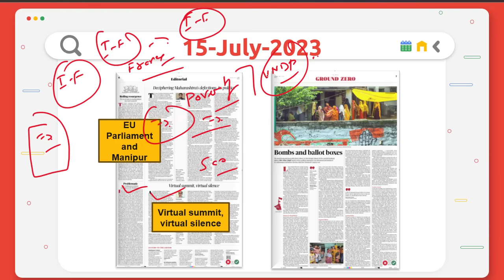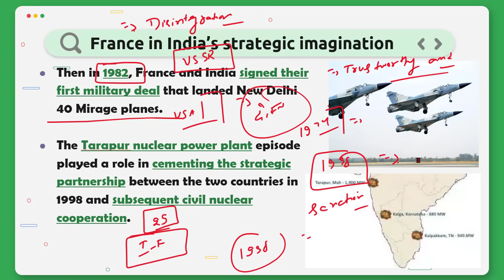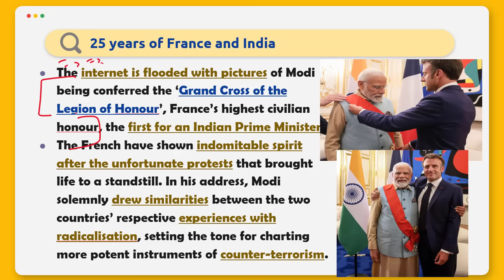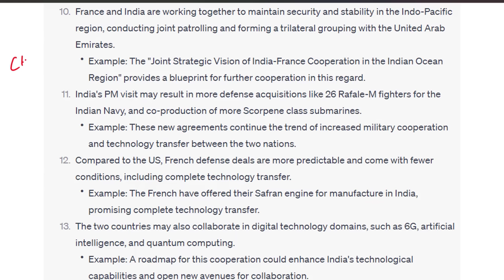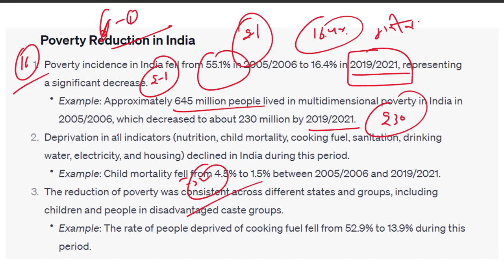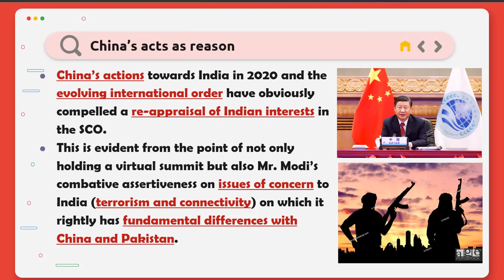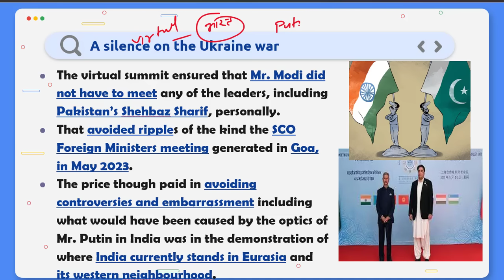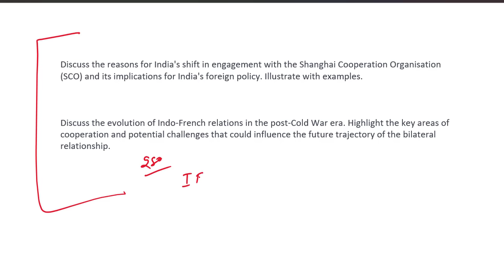15 July 2023 | Editorial Discussion, Newspaper Analysis | India-France, Poverty, SCO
00:00 - Introduction
02:39 - India & France Relation (GS Paper 2)
14:57 - Poverty (GS Paper 1)
21:33 - SCO (GS Paper 2)
28:15 - EU Parliament and Manipur Issue (GS Paper 2 & 3)

 Telegram Channel  or You can Just Search @OnlyIASNothingElse on Telegram App